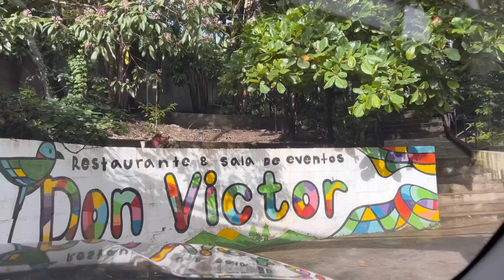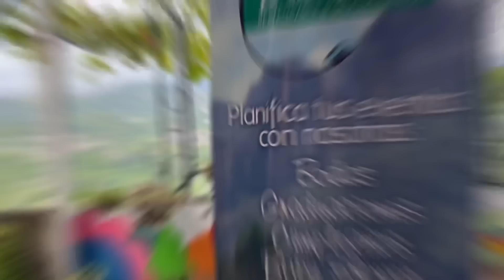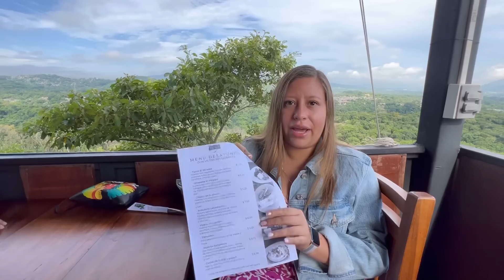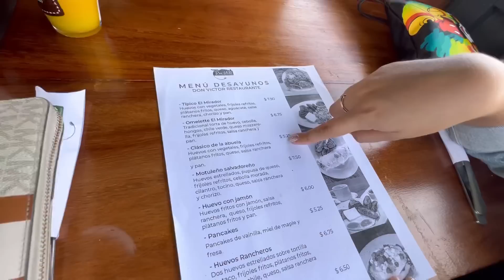DESAYUNANDO EN CIUDAD DELGADO☕️😍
Hola a todos ¿Cómo están? Espero que estén SÚPER MEGA BIEN 🥹 hoy desayunamos en ciudad delgado.